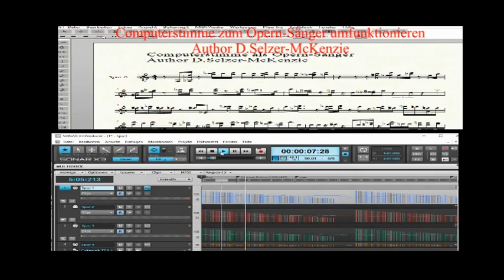Computerstimme zum Opern-Sänger singen lassen Songwritingf Musikproduktion Author D.Selzer-McKenzie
Computerstimme zum Opern-Sänger singen lassen Songwritingf Musikproduktion
Author D.Selzer-McKenzie

Ich zeige Ihnen hier, wie Sie die Computer Sprache singen lassen können, und hier speziell wird aus der Computersprache ein Opernsänger mit richtigem Operngesang gemacht. Mit dieser Stimme hier, mit der ich hier den Text vorlesen lasse, kann ich auch am Computer einen Sänger mit richtigem Gesang machen lassen. Dazu ist es erforderlich, dass der Computer bzw. die Computersprache das von einem Notenblatt ablesen kann, und dieses Notenblatt müssen Sie natürlich schreiben und Sie müssen natürlich auch etwas von Noten verstehen. Man kann dann natürlich die grundsätzliche Stimme nachher noch kräftig am Computer mit einem DAW Programm für schöne, und es ist besonders wichtig, dass Sie die MIDI s noch etwas versetzen können, um nachher aus der Computersprache eine richtige Gesangsstimme machen können. Es spielt überhaupt keine Rolle, ob die Computersprache das nunmehr als Oper vor sinkt oder als Rockhit, es funktioniert alles, man muss nur eben ein bisschen nacharbeiten.

Hören Sie sich jetzt nachstehenden an, wie ich mit dieser Computersprache einen Opernsänger mit richtigem Gesang gemacht habe, und Sie können das auch im Video verfolgen, welche Schritte dazu notwendig sind, um aus der Computersprache einen richtigem Gesang zu machen. So nun lasse ich diesen Sprecher hier einmal eine Opernarie singen.